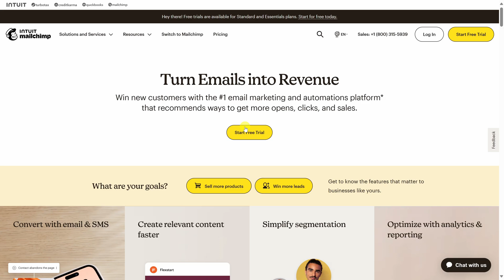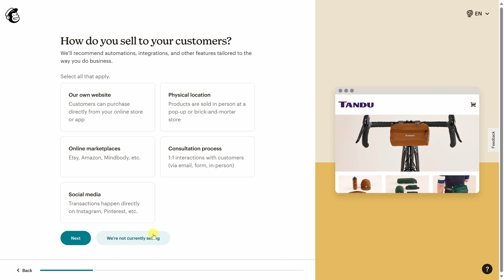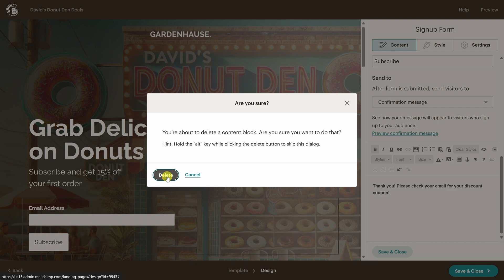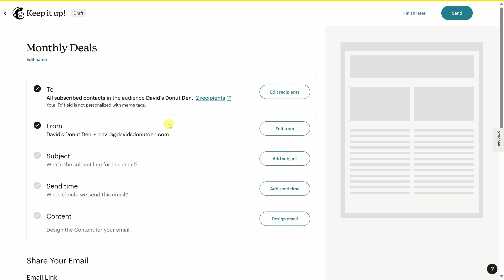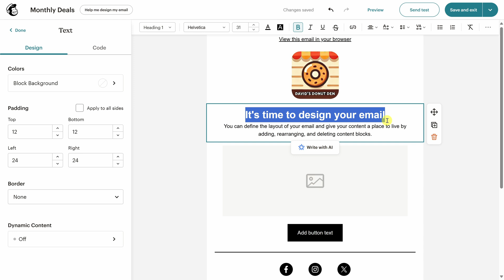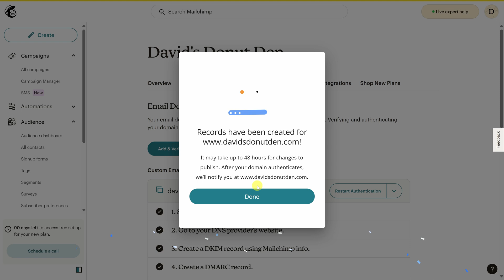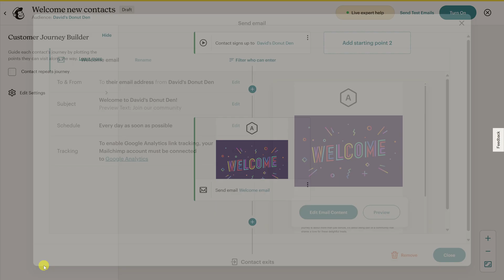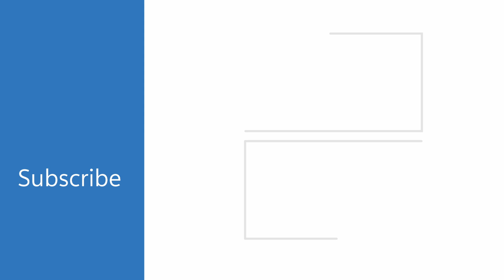Mailchimp Tutorial for Beginners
In this step-by-step tutorial, learn how to use Mailchimp to enhance your marketing efforts and keep your business at the forefront of customers' minds.

What you'll learn:
- Setting Up an Email Newsletter: Step-by-step guide on creating engaging newsletters to keep your customers informed and interested.
- Automating Customer Engagement: Discover how to automate welcome emails and maintain constant communication with your customers as soon as they sign up.

⌚ TIMESTAMPS
00:00 Introduction
00:30 Get started with mailchimp
02:14 Main interface
02:43 Get customer contacts
05:43 Set up email campaign
09:14 Authenticate email domain
10:51 Automations
13:39 Wrap up